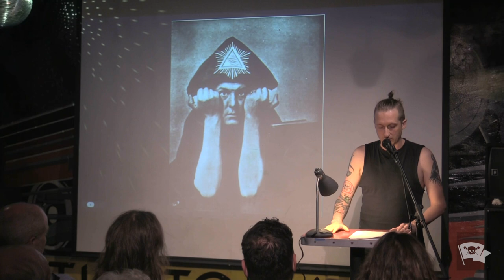Chris Curtis - My Life with the Some Thrill, No Kill Kult - VAMP Nonfiction Showcase - October 2024